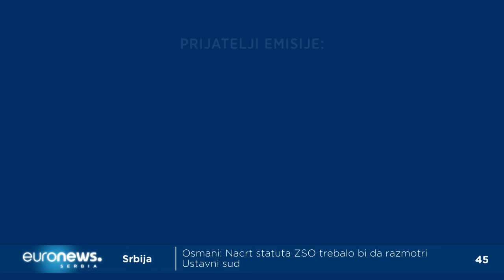Zašto može sa proevropskom opozicijom, ali ne i sa desnicom • Lider Novog DSS Miloš Jovanović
Ko koči dogovor desno orijentisanih stranaka o zajedničkom izlasku na izbore? Koji i kakav pakt je nakon izlaska na birališta moguć? I da li je borba za pozicije iznad nacionalnih interesa?
U emisiji Direktno sa Minjom Miletić govorio je predsednik Nove Demokratske stranke Srbije Miloš Jovanović.